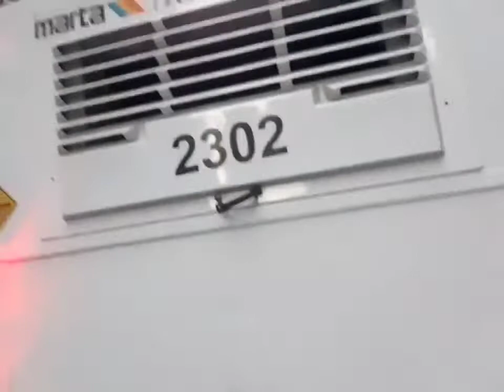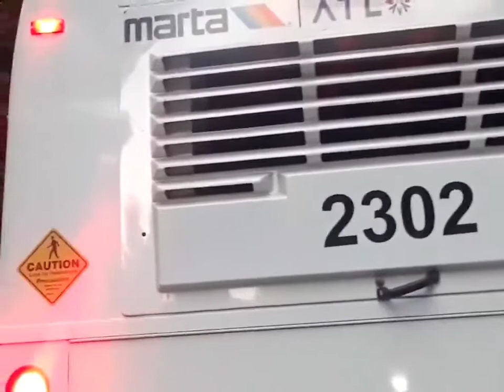Marta: D35LF #2302 ready to take off